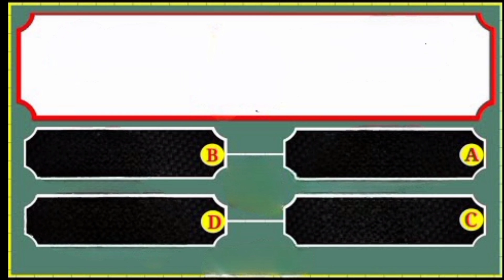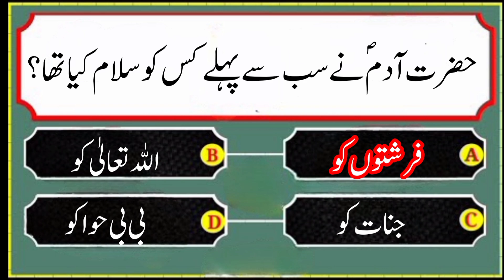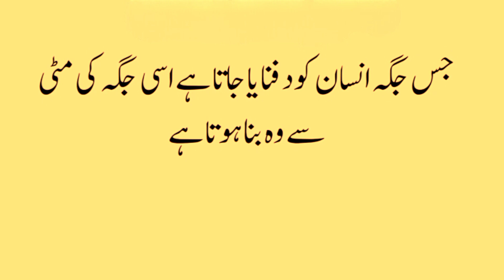Islamic Common Sens Paheliyan in Urdu I Dilchasp Islami Maloomat I Islamic Riddles Paheliyan